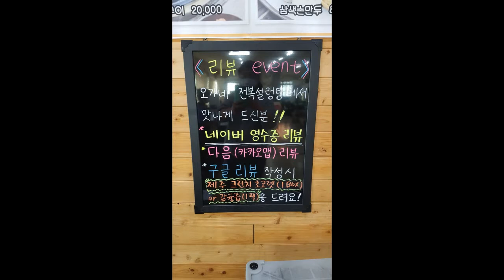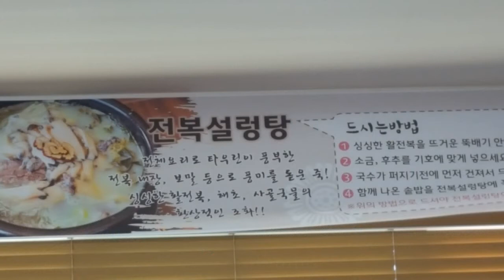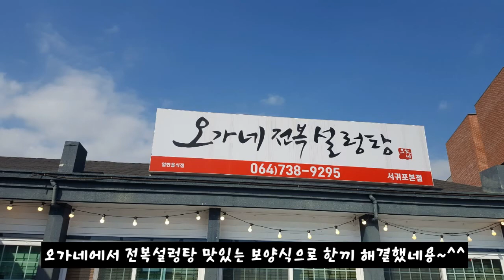오가네에서 전복설렁탕 맛있는 보양식으로 한끼 해결했네용~~^^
제주특별자치도 서귀포시 토평동 1284
전복설렁탕 : 해초가 들어있는 뜨거운 뚝배기에 생전복을 직접넣어 드시는 특별한 보양식~